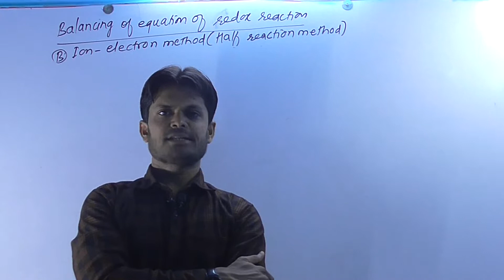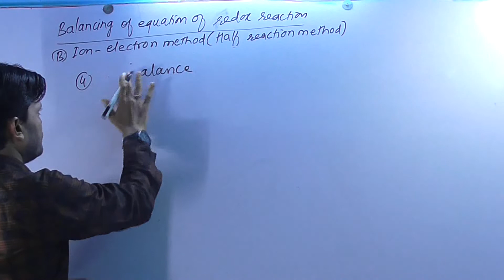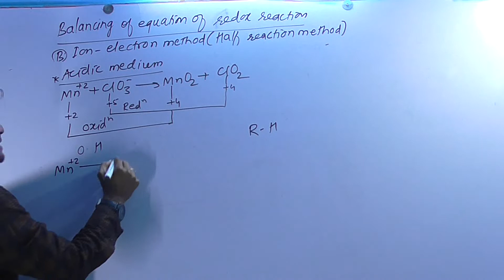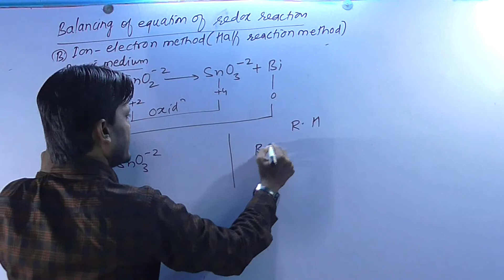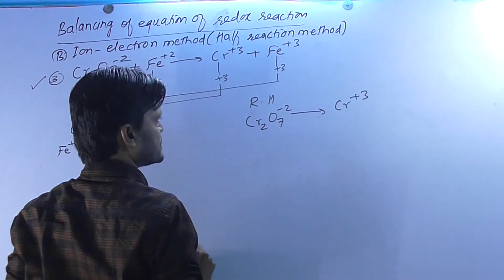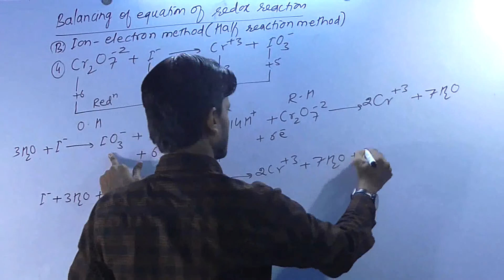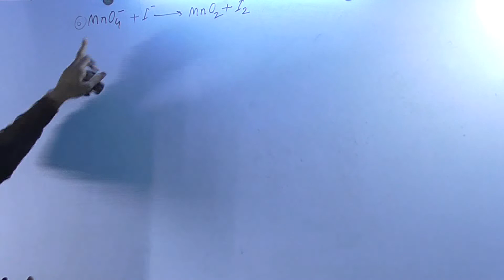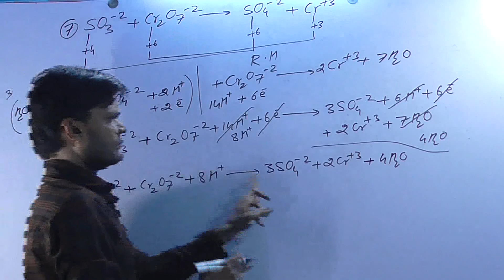REDOX REACTION 05 ||BALANCING OF EQUATION BY ION ELECTRON METHOD (HALF REACTION METHOD)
Balancing of equations by ion electron methods#

For NEET/JEE/AIIMS/JIPMER/MH-CET/B Sc
Must Watch the video lectures on YouTube given below chapter wise link:

6) P-Block Elements (13th Group Elements)

7)  P-Block Elements (14th Group Elements)

8) P-Block Elements (15th Group Elements)